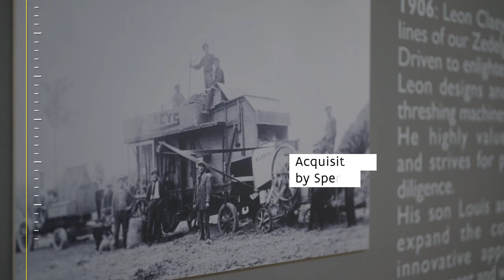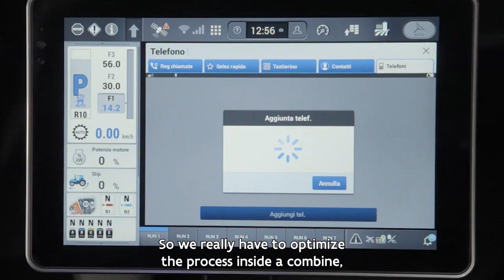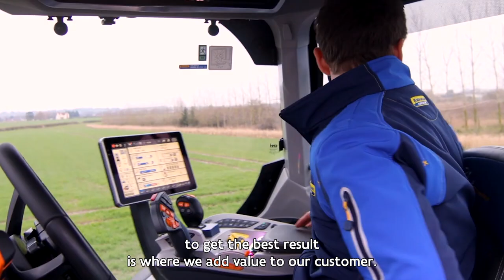The Evolution of Manufacturing Operations in Belgium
CNH Industrial has been awarded with a ‘Lifetime achievement trophy’ from Flanders Investment & Trade. This trophy recognizes our longstanding history, our continuous investments and commitment in this area.